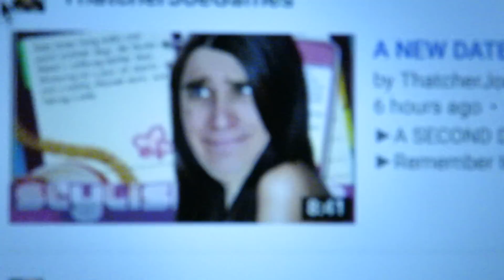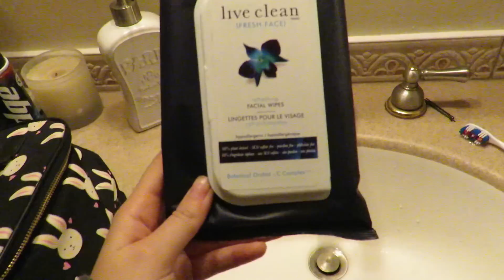Vlog: CUTTING OFF MY HAIR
BYE BYE HAIR.

Hey my name is Chelsea Trevor and I am a Canadian Girl who decided to post parts of her life on the internet!
My videos focus around beauty, fashion, and parts of my everyday life.
I believe in natural beauty and expressing yourself through your own style!